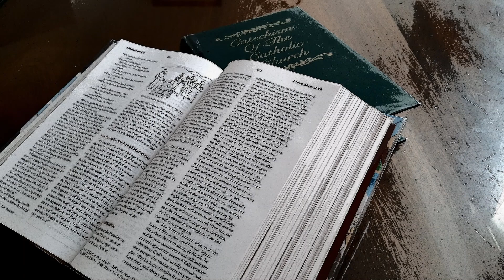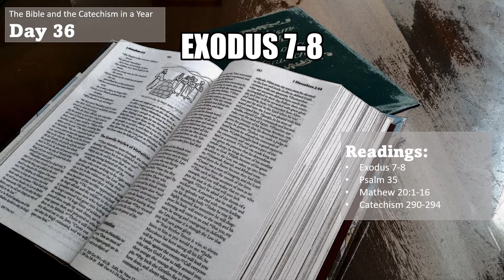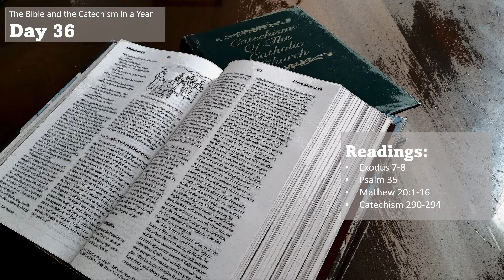The Bible and the Catechism in a Year - Day 36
0:00:00 Title
0:00:12 Exodus 7-8
0:08:04 Psalm 35
0:11:47 Matthew 20:1-16
0:13:23 Catechism 290-294